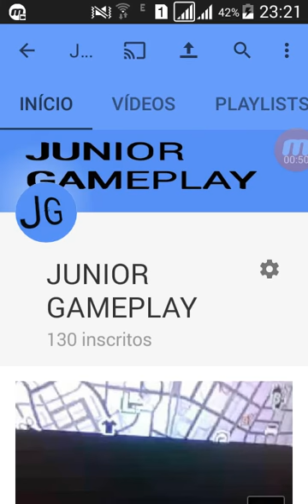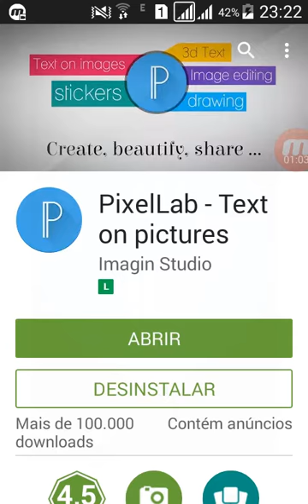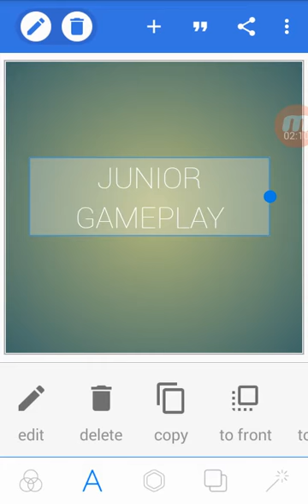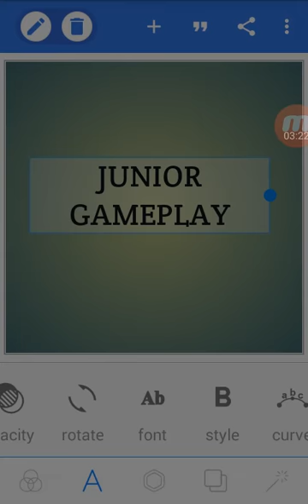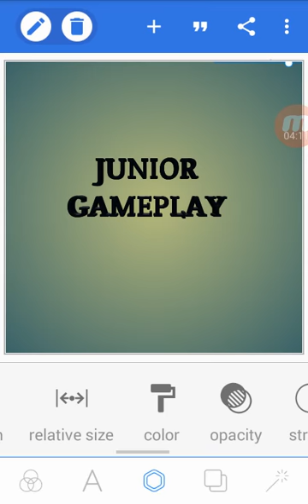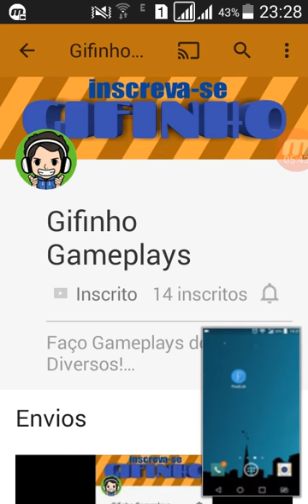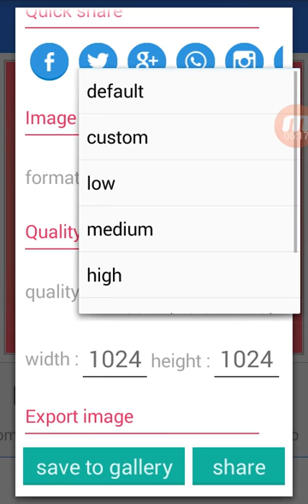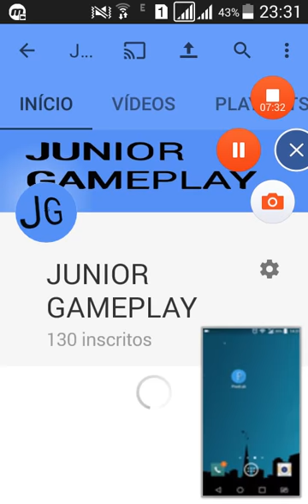PixelLab- como faze sua capa (banner) do canal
CUSTOM
Width 2048
Height 1152
Nome-PixelLab.

LIKE SE VOÇÊ E AM